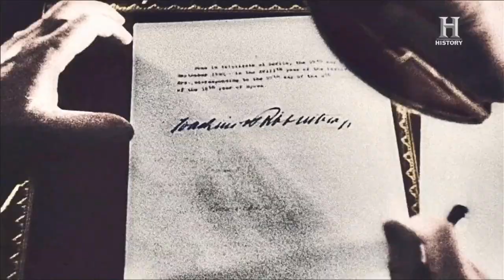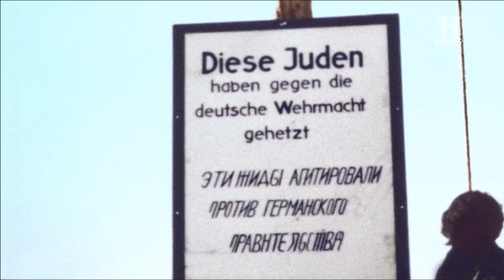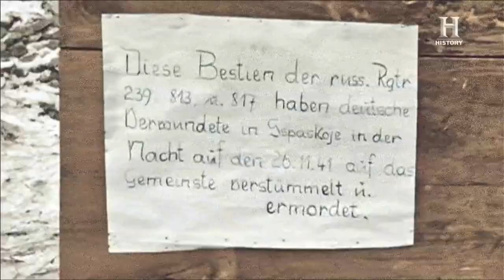Le grandi battaglie della Seconda Guerra Mondiale a calori - Ep.2 Operazione Barbarossa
Il 22 giugno del 1941 la Germania lanciò l'operazione Barbarossa, un'attacco selvaggio e crudele all'Unione Sovietica.